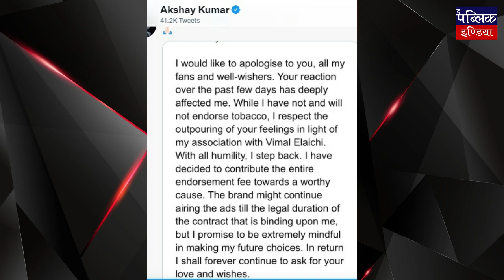Akshay Kumar apologises to fans for endorsing pan masala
Akshay Kumar is again in the headlines these days. Because of the film, not because of an advertisement. Akshay is getting trolled a lot on social media due to an advertisement he has done. These days Bollywood superstar Akshay Kumar is seen in the advertisement of a pan masala brand along with Ajay Devgan and Shahrukh Khan. Due to the advertisement of pan masala, he came under the target of social media users. He was being trolled a lot for the advertisement. His fans were asking him questions along with giving many types of responses. Due to constant trolling and raising questions from fans, Akshay has now apologized for this advertisement through a social media post. The film actor has posted an apology on his Instagram handle.